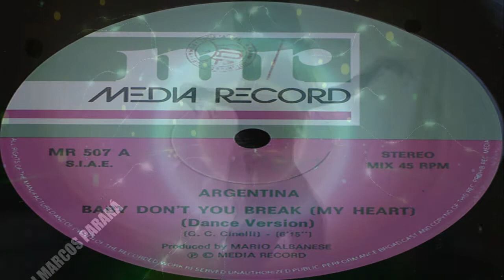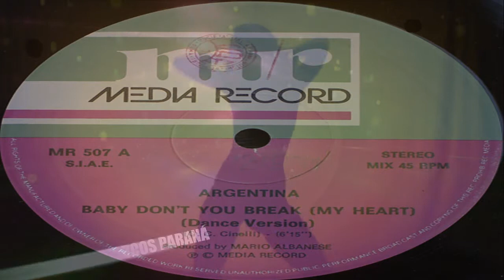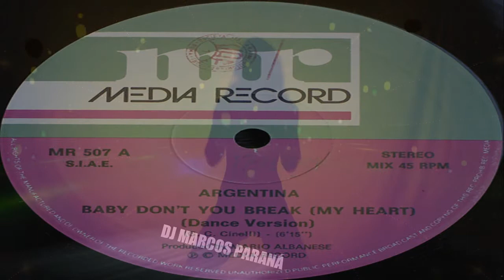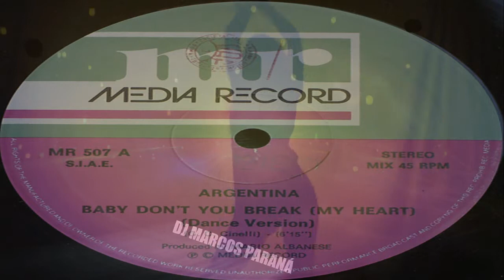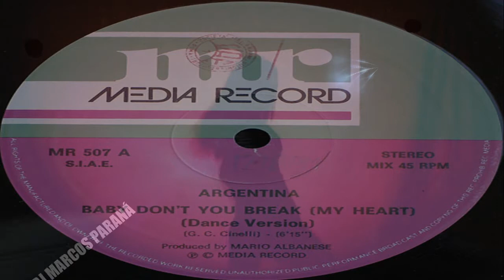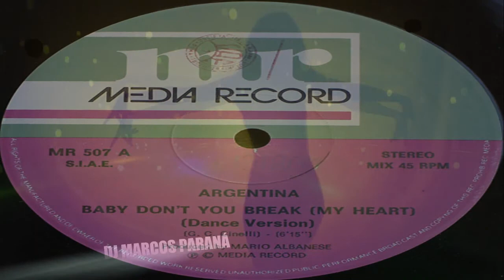Argentina - Baby Don't You Break My Heart (Dance Version ) Cha Cha Rmx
((visualize em HD))  ITALO DISCO DJ MARCOS PARANÁ
conta 1+ de 500 italos